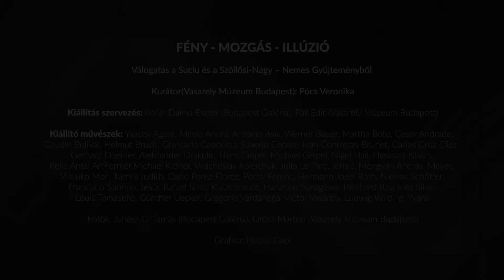Online megnyitó | FÉNY - MOZGÁS - ILLÚZIÓ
FÉNY - MOZGÁS - ILLÚZIÓ
Válogatás a Suciu és a Szöllősi-Nagy – Nemes Gyűjteményből

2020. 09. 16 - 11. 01. - Budapest Galéria
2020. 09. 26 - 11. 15. - Vasarely Múzeum Budapest

Kurátor (Vasarely Múzeum Budapest): Pócs Veronika

Kiállítás szervezés: Kollár Dalma Eszter (Budapest Galéria), Páll Edit (Vasarely Múzeum Budapest)

Kiállító művészek: Yaacov Agam, Mirela Anura, Antonio Asis, Werner Bauer, Martha Boto, Cesar Andrade, Gaudin Bolivar, Helmut Bruch, Giancarlo Caporicci, Saverio Cecere, Ivan Contreras-Brunet, Carlos Cruz-Diez, Gerhard Doehler, Aleksander Drakulic, Hans Geipel, Michael Geipel, Nigel Hall, Harasztÿ István, Kelle Antal ArtFormer, Michael Kidner, Vyacheslav Koleichuk, Julio Le Parc, Jens J. Mengyán András, Meyer, Mitsuko Mori, Nem’s Judith, Dario Perez-Florez, Pócsy Ferenc, Hermann Josef Roth, Nicolas Schöffer, Francisco Sobrino, Jesús Rafael Soto, Klaus Staudt, Haruhiko Sunagawa, Reinhard Roy, Inés Silva, Louis Tomasello, Günther Uecker, Gregorio Vardanega, Victor Vasarely, Ludwig Wilding, Yvaral

Fotók: Juhász G. Tamás (Budapest Galéria), Orosz Márton (Vasarely Múzeum Budapest)

Videó: Bognár Benedek, Lukács Máté, Simon Zsuzsanna

Grafika: Halász Gabi